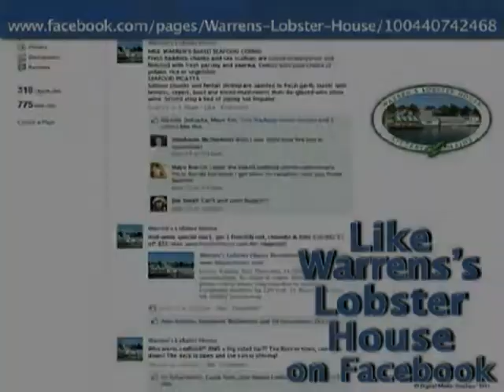Digital Media Displays Warren's Lobster House - Host Demo 2011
Digital Media Displays Warren's Lobster House - Host Demo

The demo features 8 different projects:
1) Warren's Intro
2) Warren's Frequent Diner
3) Warren's Lobster to go
4) Warren's Kids Menu
5) Warren's Facebook
6) Warren's Catering
7) Warren's Website and
8) Warren's Gift Card